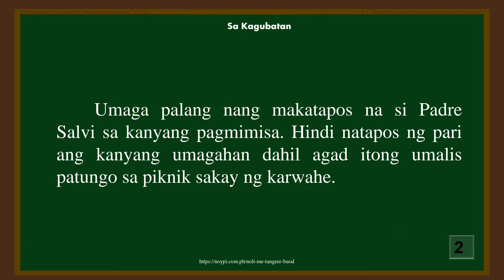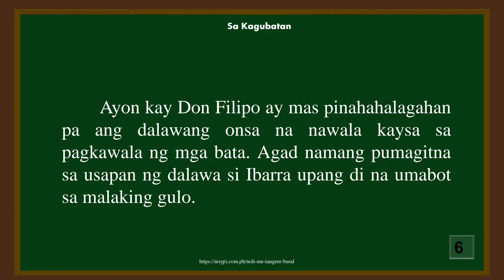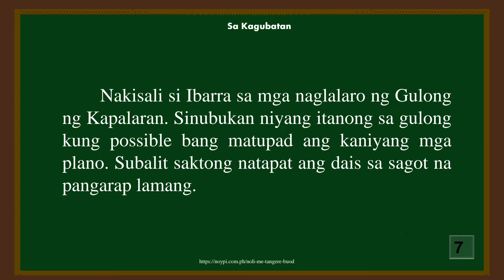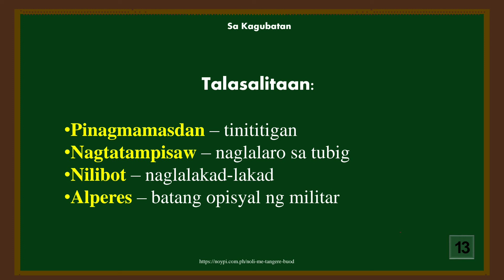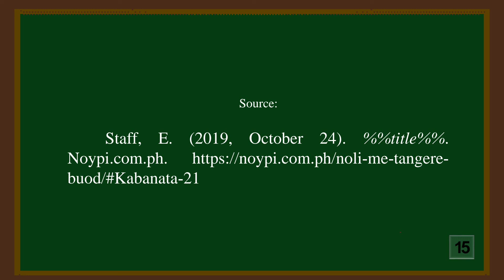KABANATA 24 - NOLI ME TANGERE 2022